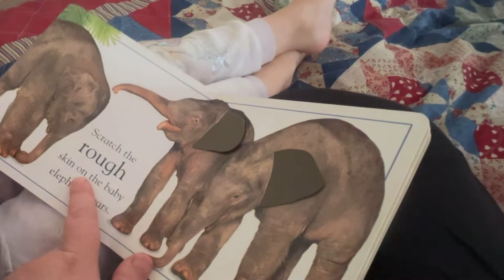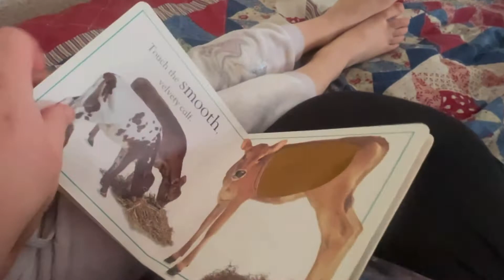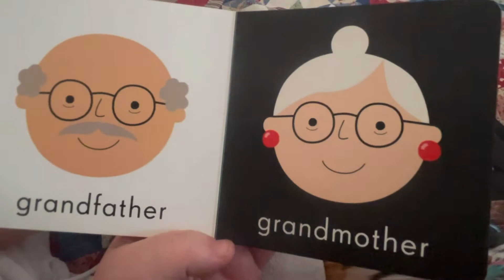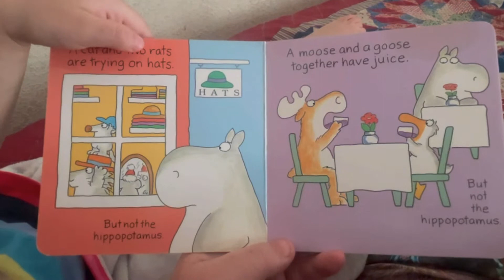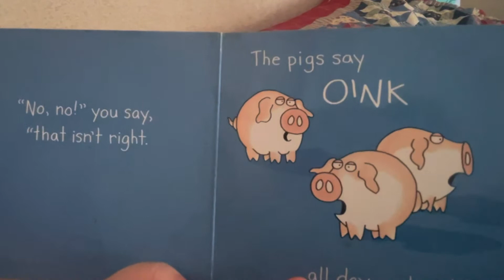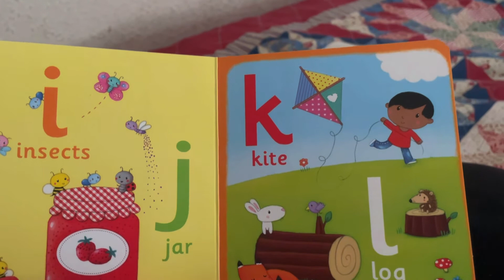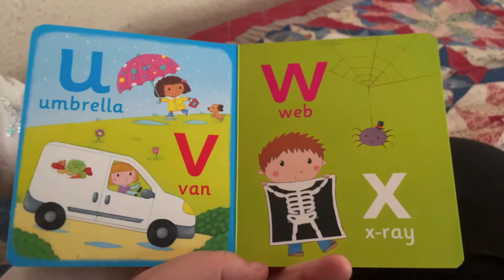Deborah Reads FIVE Books! 📚 ❤️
Deborah is 5 1/2 years old and learning how to read! Today she read 5 books! Drop some encouraging words in the comments and I'll tell her what you said!